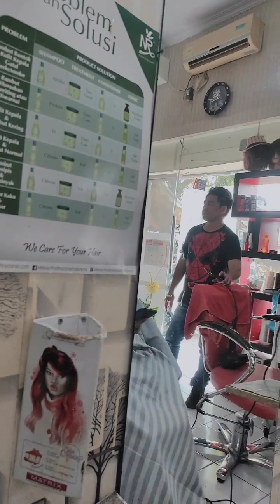Istri potong rambut pendek biar nampsk lebih mudah